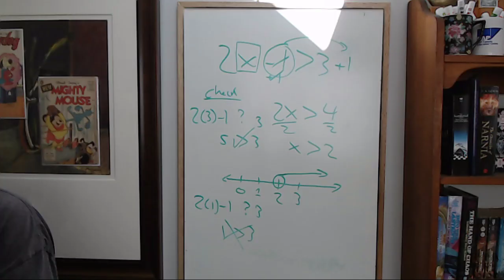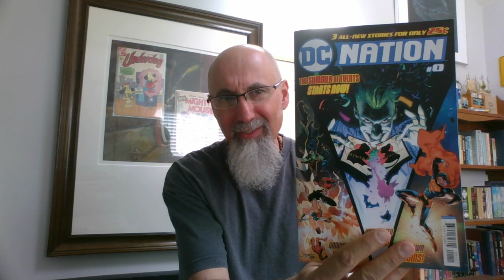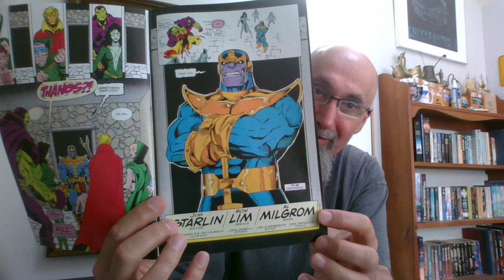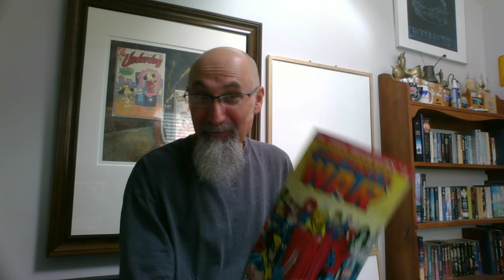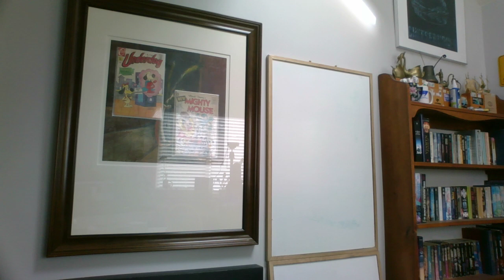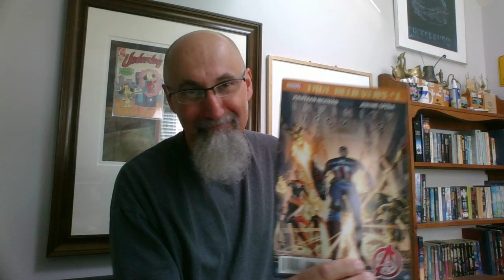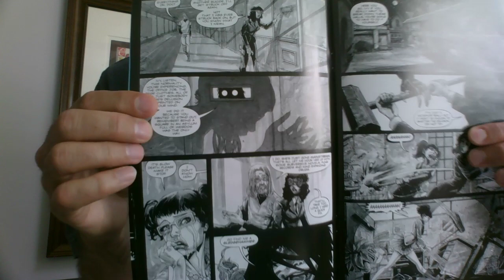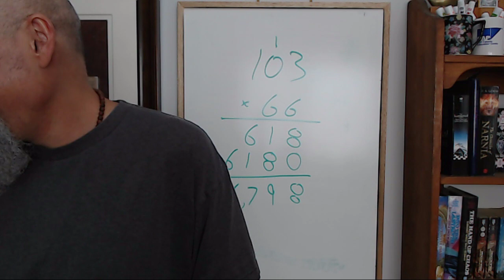Comic Book Reads, Reviews, Recommendations and Discussion, and Math [ASMR, Valiant Comics, Male]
- Salutations (start to 4:30)

- Introduction (4:45)

- Comic Book Reads, Reviews, Recommendations and Discussion (6:30)

- Closing Comments and Thoughts... and some Math (53:00)

Bitcoin Cash (BCH): 18KjJ4frBPkXcUrL2Fuesd7CFdvCY4q9wi

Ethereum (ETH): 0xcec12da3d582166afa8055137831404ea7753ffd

Ethereum Classic (ETC): 0x348e8b9c0e7d71c32fb2a70dcabcb890b979441c

Litecoin (LTC): LLak2kfmtqoiQ5X4zhdFpwMvkDNPa4UhGA

Dash (DSH): XmHxibwbUW9MRu2b1oHSrL951yoMU6XPEN

ZCash (ZEC): t1S6G8gqmt6rWjh3XAyAkRLZSm9Fro93kAd

Peace.

chycho

***REFERENCED INFORMATION/VIDEOS***

ASMR Math: How to Deal with the Equal Sign, What It Means to Solve an Equation

***Additional Articles***

Peace,

chycho